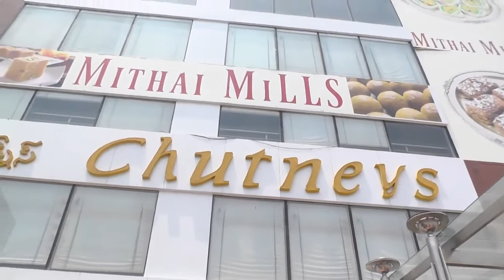Chutneys at hitechcity, hyderabad